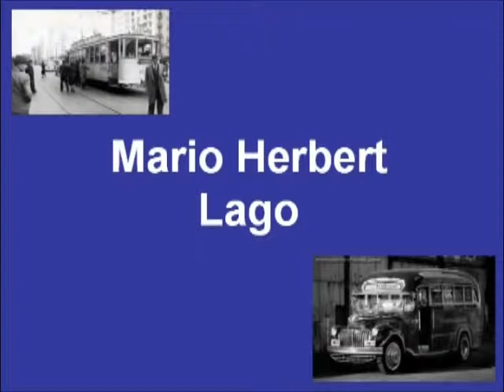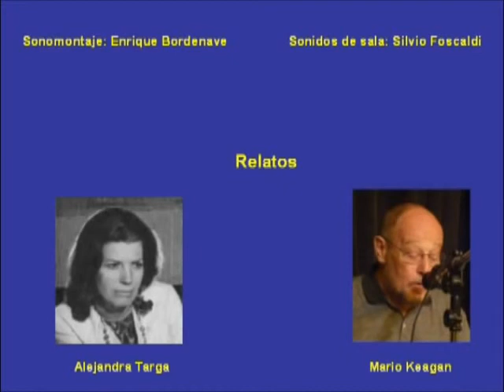NORBERTO LOMBARDINI JEREZ ENTRE DOS RIELES LAS DOS CARATULAS